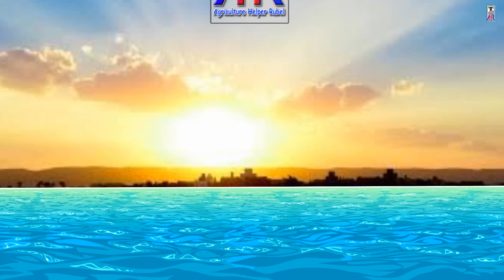ঝড় -বৃষ্টি থেকে ফসলকে রক্ষা করুন।আধুনিক কৃষি ফার্ম।রুবেল মিয়া।